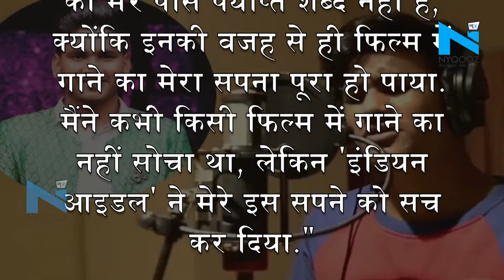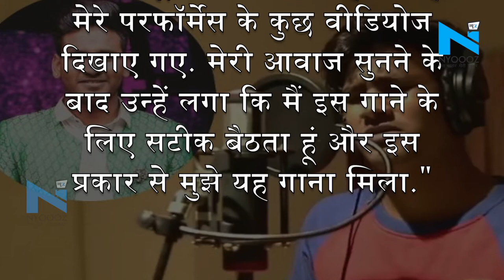Indian Idol के इस Contestant को Bollywood में मिला बड़ा Break, Film में गाया Song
सिंगिंग रिएलिटी शो  'इंडियन आइडल' इन दिनों छाया हुआ है. इस शो को लेकर एक बड़ी खबर भी सामने आई है.  दरअसल, 'इंडियन आइडल 11' के प्रतिभागी सनी हिंदुस्तानी को बॉलीवुड अभिनेता इमरान हाशमी की आगामी फिल्म 'द बॉडी' में एक गीत को गाने के लिए चुना गया था. सनी हिंदुस्तानी ने फिल्म के गाने 'रोम रोम' को अपनी आवाज दी है. उनका यह गाना खूब पंसद भी किया जा रहा है. फिल्म में गाने का मौका मिलने की बात पर सनी हिंदुस्तानी ने कहा, "'इंडियन आइडल' और विशाल ददलानी सर को शुक्रिया अदा करने का मेरे पास पर्याप्त शब्द नहीं है, क्योंकि इनकी वजह से ही फिल्म में गाने का मेरा सपना पूरा हो पाया. मैंने कभी किसी फिल्म में गाने का नहीं सोचा था, लेकिन 'इंडियन आइडल' ने मेरे इस सपने को सच कर दिया."